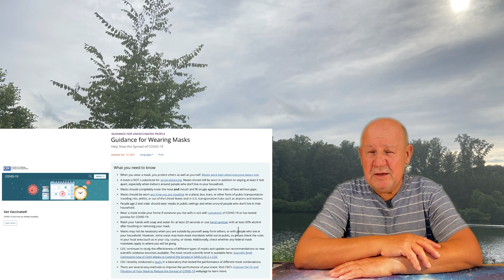Лицевые маски:что вам не говорили, но что на уме держать надо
Об этом видео:Лицевые маски нужны, но носить надо с умом тоже, и об этом видео